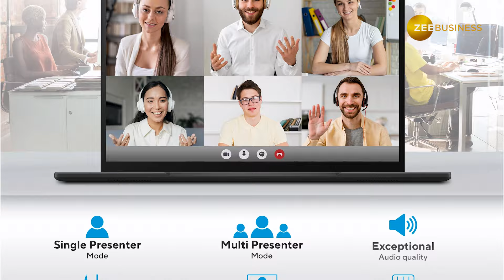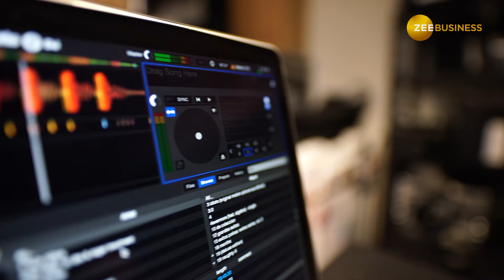Asus Launches ExpertBook AI PCs for Businesses in India | Asus, New launch, Lapotop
Asus has introduced a new range of ExpertBook AI PCs tailored for businesses in India. These PCs are equipped with AI-powered features designed to enhance productivity and streamline business operations. The range includes various models with different configurations to suit diverse business needs. These devices aim to provide advanced tools such as AI-based optimization, security features, and performance enhancements for professionals. Asus continues to focus on providing businesses with efficient, reliable computing solutions in the rapidly evolving tech landscape.